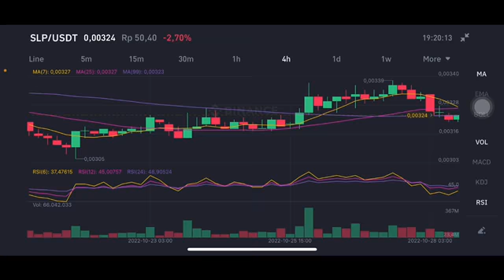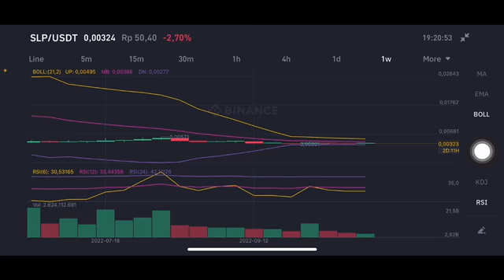SLP PRICE PREDICTION 2022 | SLP AXIE INFINITY | SLP TOKEN | SLP PRICE ANALYSIS | SMALL LOVE POTION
Slp price
Slp price prediction ocotober 2022
Slp price prediction november 2022
Slp price prediction december 2022